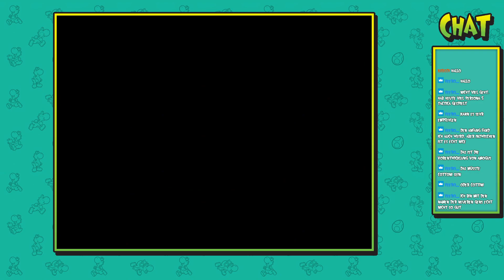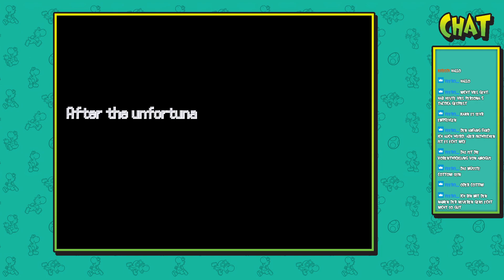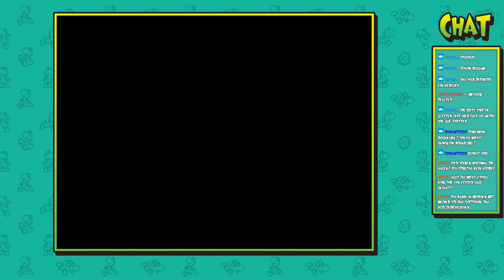Pokemon ULTRALITE, das Pokemon Roguelike #01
Hater würden sagen ich bin schlecht in Pokemon